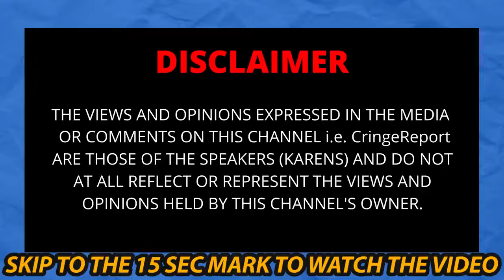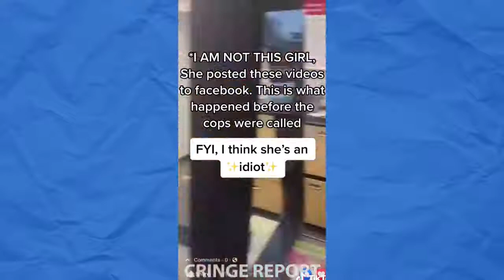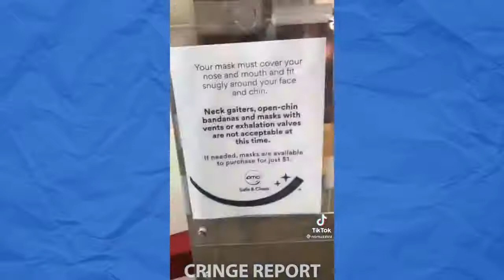KAREN Freakouts Compilation | Public Freakout |VIRAL VIDEOS|2021 |TIKTOK